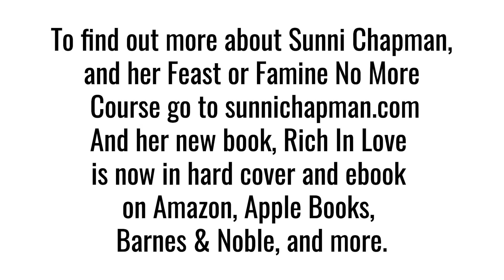Releasing Ancestral Trauma That Is Affecting Your Sales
Feeling blocked around sales, and unsure why?

Oftentimes as women when we think of promoting and selling our products and services it brings up feelings of embarrassment, guilt, shame, desperation, neediness, a desire to escape or, an urge to make ourselves smaller.It feels like we are selling ourselves, and it hits a deep nerve.

The nerve of ancient ancestral trauma of enslavement, indentured servitude, or prostitution, ancient traumas from our ancestral storylines, and that trauma has been encoded into our DNA.   And it could be affecting your sales.

Sunni Chapman and I invite you to tap along with us as we tap to release and heal ancestral burdens that impact sales.

To find out more about Sunni Chapman, and her Feast or Famine No More Course go to sunnichapman.com

and Sunni's new book, Rich In Love is now in hard cover and ebook on Amazon, Apple Books, Barnes & Noble, and more

To find out more about Keisha Dixon, and her Monetize Your Mind 1:1 Coaching go to awellexperience.me

Join Keisha Dixon in her private Facebook group:  The $100,000 Minute — with Keisha Dixon